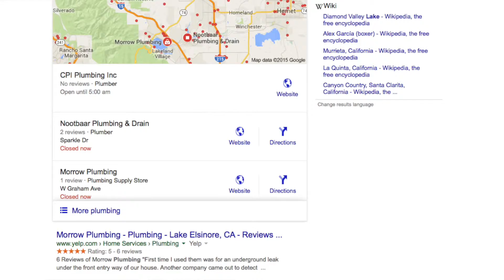Build Your Online - Cecil County Google Business Marketing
Build Your Online

Since the integration of Google My Business listings within organic Google Search results, GMB has become one of the most important promotional tools for any small business online. Our company specializes in optimizing your company's GMB listings and making sure they are found easily by potential customers.

Why Should You Care About Google Maps Marketing?
There are many benefits that come along with occupying the prime real estate in your service area. Whenever a potential customer is looking for a product or service, Google is the first place most of them will turn. If they find your business first, the likelihood of them contacting you goes up considerably. Couple that with positive reviews of your business on your GMB listing and you have the recipe for increased calls, leads, and sales. Here are just a few of the reasons that business owners are investing heavily into local SEO, for a better Google maps position. Here are just a few reasons to consider maps marketing for your business.

The web has supplanted the Yellow Pages, the go-to place to find the thing or organization you're looking for. However various associations have yet to handle this change to the online world. Then again if they have, they're not successfully managing their online region, and fail to capitalize on their region. What does this mean for you? With Local SEO organizations from Build Your Online you can abuse where your restriction is falling behind.

Adjacent Search Engine Optimization organizations are an enthusiasm for your Delaware based business that will give a positive ROI. At Build Your Online we work with you to grasp your business and where you can advance. We work with you to fathom the organizations/things that you offer, and out of those arrival the most lifted advantages. With this information, we make a group that will enhance your presentation and outfit you with the most lifted benefit for your endeavor. It is exactly when you do these extra strides that you're guaranteed to get the best game plan.

At Build Your Online we don't have SEO groups nor do we offer the same organizations to each business. We are a web guiding firm who gives answers especially to your association. A group offered to every single business, as most SEO associations give, can be an abuse of money for you. You're not a treat cutter business and the solutions for your issues are not nonexclusive.

Delaware is known for being an expert business state, why not abuse this, and accomplish your fullest potential.

Is it genuine that you are enthused about building up your business using the web however don't have a website? Envision a situation in which your site is old and not enhanced to tackle today's mobile phones. At Build Your Online we also offer custom responses for these issues as well. We moreover have the ability to convey capable responsively arrange destinations. Our web arrangement organizations are adjusted in light of one thing, which is building up your business.

If you're looking for the Best Google Maps Marketing agency in Maryland then contact Build Your Online today!